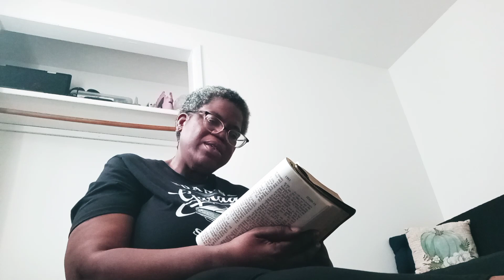Spirit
Sprits, 1John 4, John 14: 5-6, ( KJV).